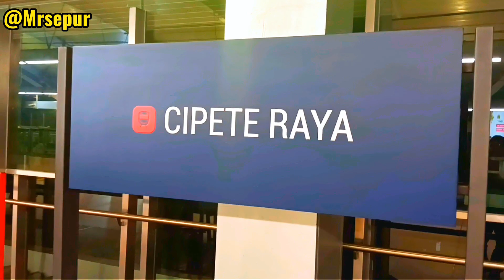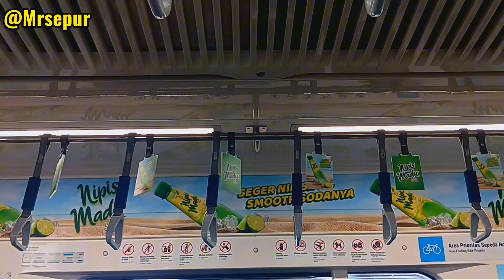whoosh whoosh whoosh naik kereta api ~ lagu anak indonesia populer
AYO Naik MRT
enjoy Naik MRT
Asik Naik MRT